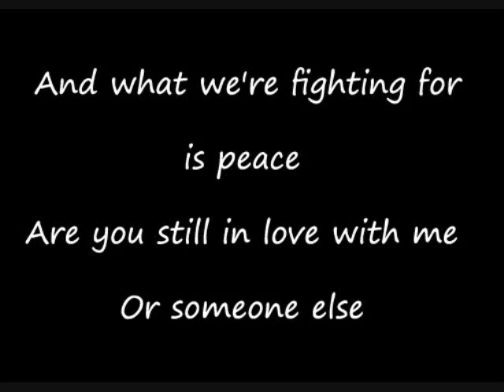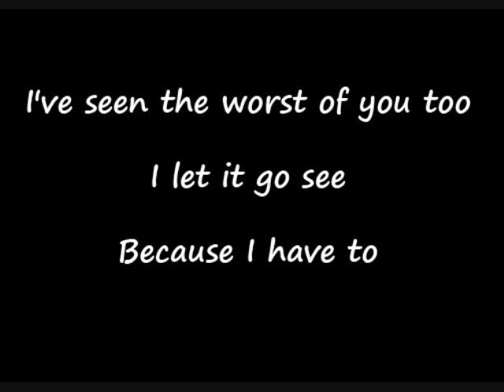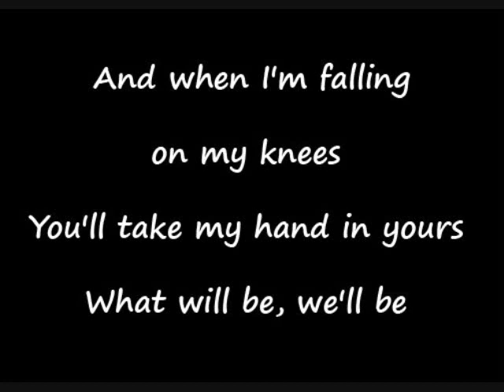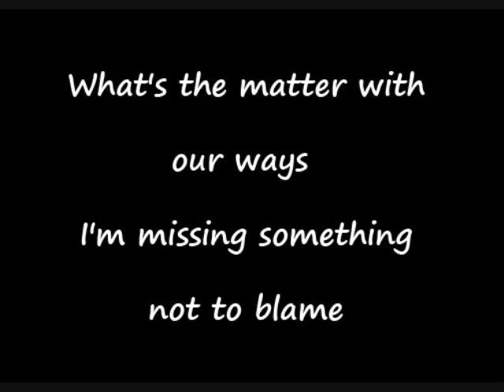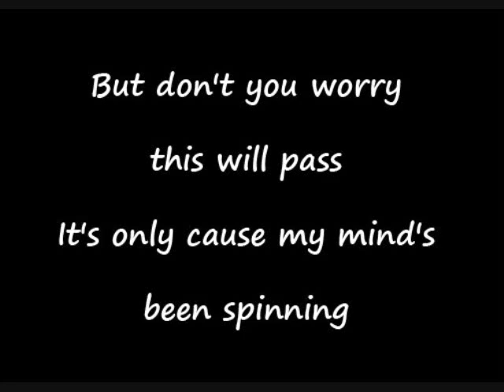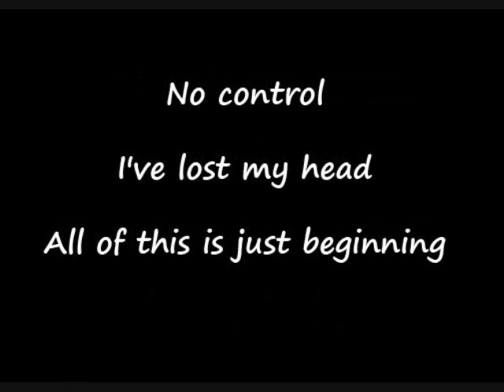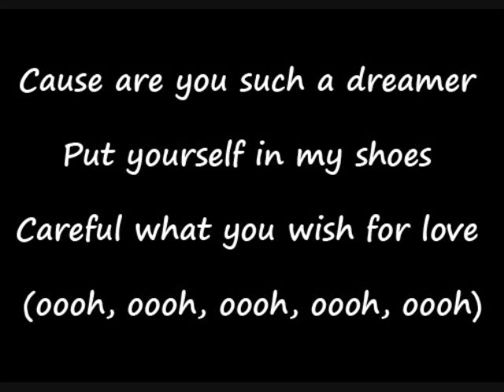Dreamer by Uh Huh Her-with lyrics